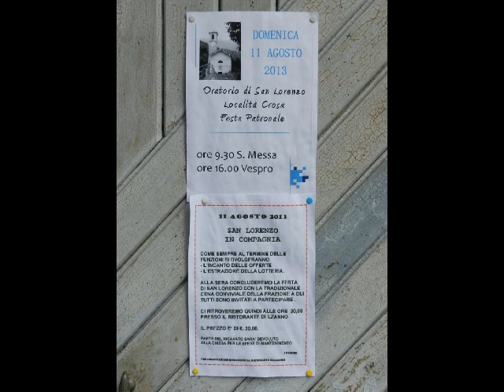11/08/2013 Crosa Festa S. Lorenzo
Varallo Sesia (Vercelli, Italia)
Località Crosa
11 agosto 2013
Festa patronale di S. Lorenzo

Ore 16.30
Incanto delle offerte dopo il vespro

1) Foto statica con concerto di campane suonate "a 4" (solo audio)
2) Incanto delle offerte

Suonatore di campane: Chiocca Roberto
Banditore per incanto offerte: Cominetti Renzo

Concerto di campane ripreso con:
Registratore Zoom H4n
2 microfoni RODE NT5 in tecnica NOS
formato: BWF, 96 KHz 24 bit

Incanto delle offerte ripreso con:
Fotocamera digitale Nikon P500
Formato: 640x480 NTSC 30 fps
Audio originale della fotocamera